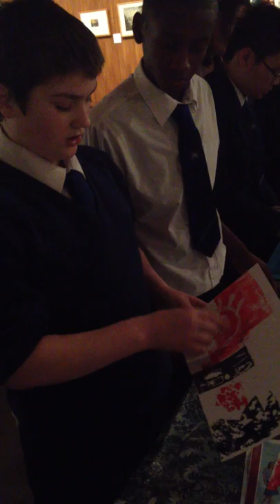Manchester Academy | Whitworth Art Gallery -- Fresh Made Trade | United Learning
After a successful first year of collaboration with the Whitworth Art Gallery, a new group of entrepreneurs have taken up the baton of 'Fresh Made Trade' and have begun their challenge to create a product for the shop at the Gallery and Art Museum.